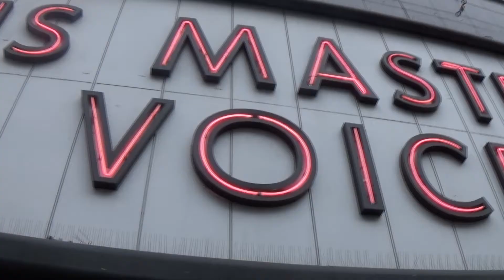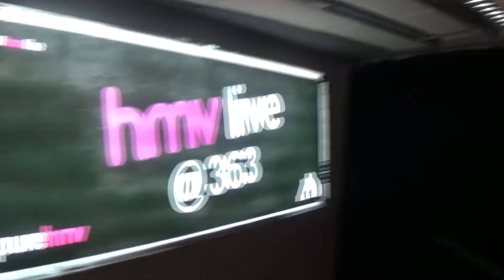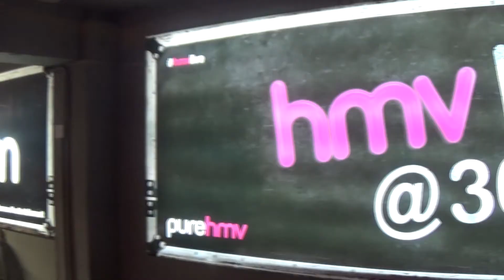WE ESCORTED THE SHIRES TO THERE LONDON GIG IN AN AMERICAN POLICE CAR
WE ESCORTED FAMOUS SINGER IN AN AMERICAN POLICE CAR THROUGH CENTRAL LONDON!